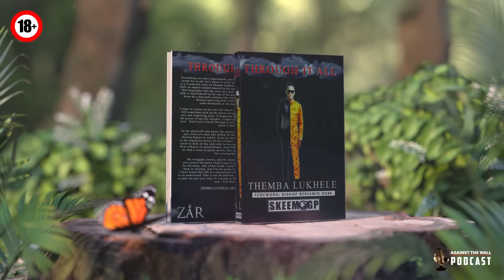Episode 45 | Nokthula Dumakude On Govt. Money , Fraud , Accused for 40 Years, Christ & Much More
🎙️Welcome to 'Against the Wall Podcast - Danyane Dia ies'!

This podcast is your portal into the lives of ex-offenders, a raw and unfiltered look at the realities of life behind bars. 🏢🔐 We're here to shed light on the multifaceted aspects of prison life, pulling no punches and sharing it all. Through the personal stories of those who've walked the path, we're showcasing the remarkable resilience and unbreakable spirit of the human soul when faced with adversity. Our grand mission is to bring to the forefront the power of rehabilitation and to educate everyone about the true consequences of crime. 📣🤔

Meet your host, Themba Lukhele Nzimande! 🎤 He's not just a podcast host, but a former inmate and author behind 'Through It All & The Kingpin.' 📖📚 His books are inspired by his own journey leading to prison life and the incredible path of rehabilitation. 🙌 But wait, there's more! Themba is also an entrepreneur, a passionate community advocate, and the mastermind behind the Skeem GP Foundation. This organization is all about nurturing youth development and, most importantly, preventing crime.  Get ready for some eye-opening conversations, heartfelt stories, and a whole lot of inspiration right here on 'Against the Wall Podcast - Danyane Diaries.'

🙎🏽‍♂️ Host : @skeemgp
🙎🏿‍♂️Guests : Nokthula Dumakude
🎥 Captured By: @maligant_group.za
🔊 Sound: @successsounds🎙️Welcome to 'Against the Wall Podcast - Danyane Diaries'!